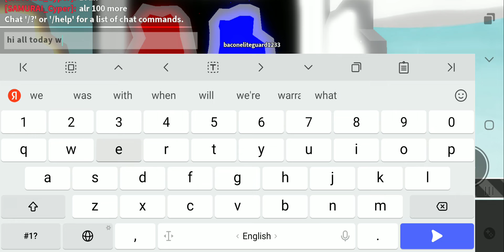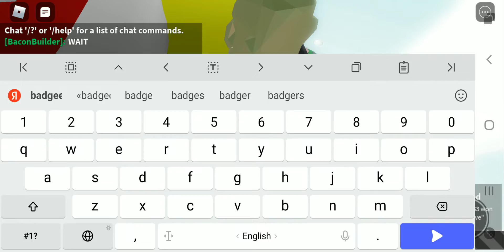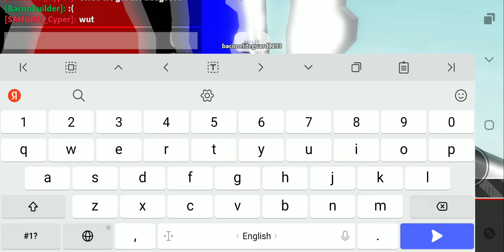Get error hand ( +Badge ) | Slap battles👏